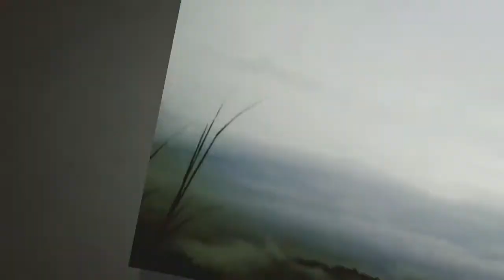Idukki | Travel | vlog 4 | shoot on mobile | Allenmon stories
Hi,